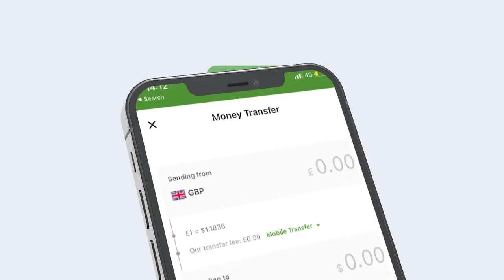“Cabdicasiis lafatagareen inaan ladooraneyn isagaba waa ogyahay "Nabadoon Abaabul